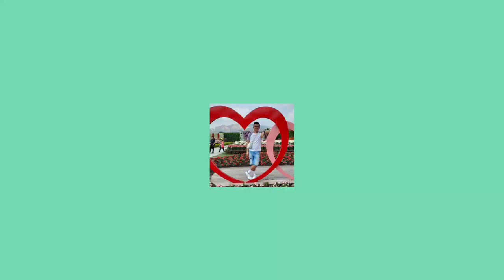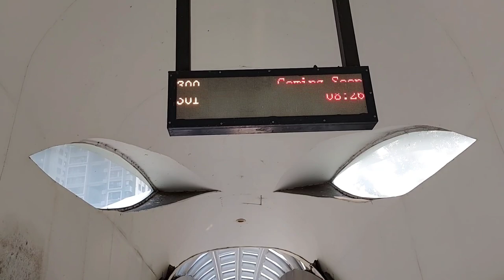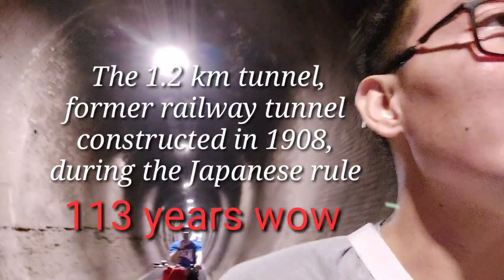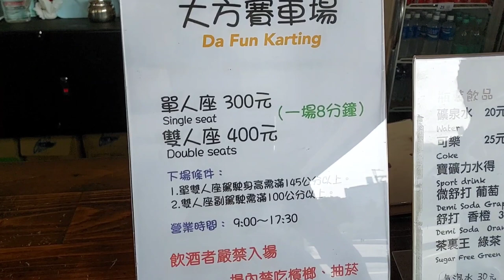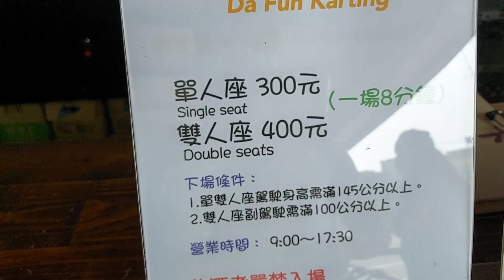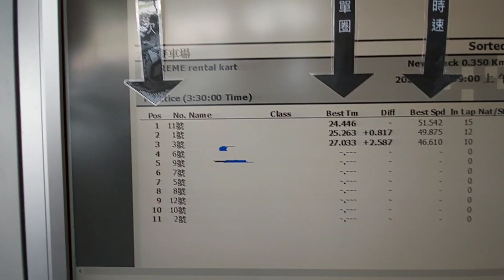Enjoyable experience Biking at super cold 1.2 km tunnel and kart racing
The 1.2 km tunnel,  former railway tunnel  constructed in 1908, during the Japanese rule
 , is featured in another Taiwan News article dated Jan. 10, 2019. Bike rental is also available.

Hou-Feng Bikeway
Round trip cycling time: 1 to 2 hours
Tunnel No. 9 opening time：summer 6:00 a.m. ~ 7:00 p.m.；winter 6:00 a.m. ~ 6:00 p.m.